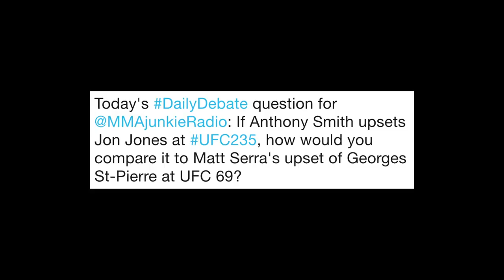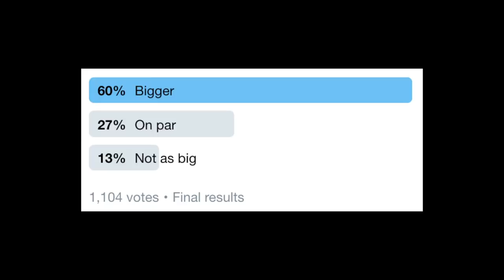Daily Debate: Where would an Anthony Smith upset at UFC 235 rank all-time?